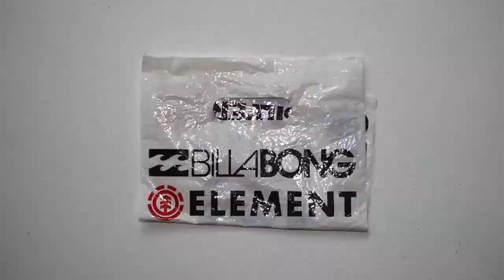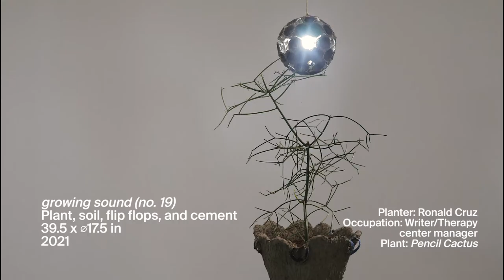Artistshots: colorless green ideas sleep furiously (2021) by Poklong Anading (pt. 1)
Artistshots is a series of short videos by MO_Space. It aims to share a short insight into the artistic process of each artist, as well as some views of what goes on behind the scenes prior to the opening of the exhibition. These videos will range from artist interviews, studio visits, and conversations with fellow artists.

colorless green ideas sleep furiously by Poklong Anading

MO_Space
13 February – 14 March 2021

For more information on the exhibition, you may visit our